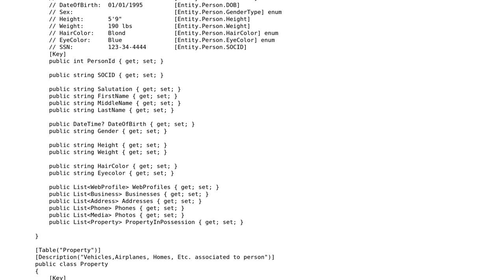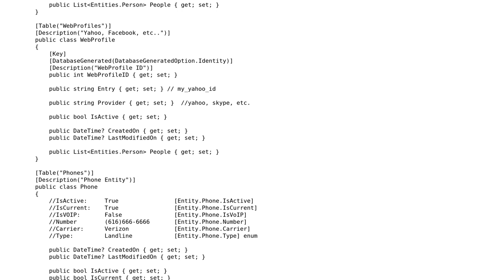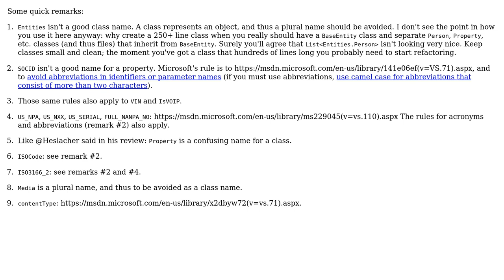Code Review: EF Code First Identity/Info Storage (2 Solutions!!)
Code Review: EF Code First Identity/Info Storage

With thanks & praise to God, and with thanks to the many people who have made this project possible! | Content (except music & images) licensed under CC BY-SA | Music | Images & others | With thanks to user jburto121 user Jamal user Heslacher user BCdotWEB and the Stack Exchange Network Trademarks are property of their respective owners. You are responsible for your own actions.